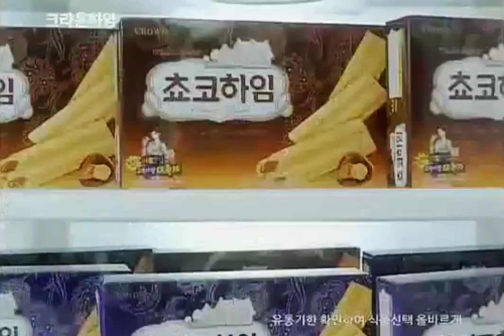[CF+Making Film] Yoo Seung Ho 유승호 x CROWN Choco Heim 초코하임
Crown Confectionery 크라운제과 - Choco Heim 초코하임 15s+30s June 2010 CF